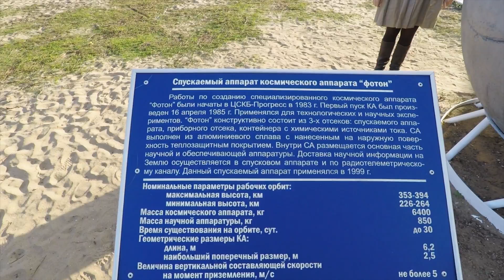ДЕНЬ КОСМОНАВТИКИ | МЕСТО ПРИЗЕМЛЕНИЯ ГАГАРИНА, САРАТОВ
12 апреля 2017 - МЕСТО ПРИЗЕМЛЕНИЯ Ю.ГАГАРИНА -
В этом видео мы побываем на месте приземления Ю.Гагарина
недалеко от г. Саратова. Именно здесь, на спускаемом аппарате космического аппарата "Фотон", приземлился человек,
первый побывавший в космосе!
Прятного просмотра!